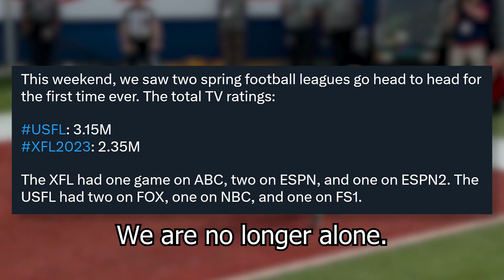What You Missed: XFL Week 9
Dedicated to Sea Dragons defensive end Chris Smith: 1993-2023

All the best (and worst) moments from the XFL in Week 9

Song: DK Summit - Mario Kart Wii